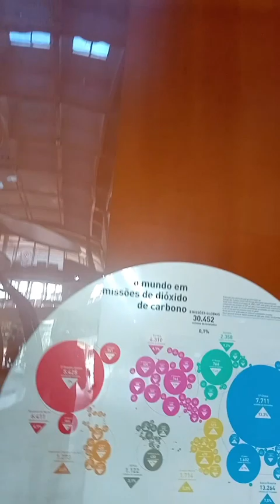Parte 2, Biblioteca do Parque Villa lobos SP.